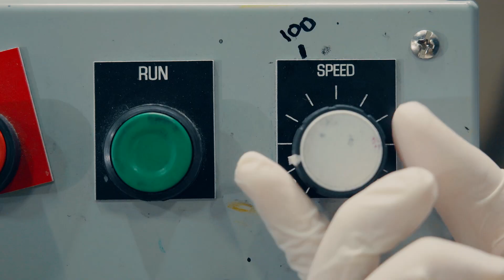Shaping the Future of Inkjet Printing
We’re Kao Collins, and we’re shaping the future of inkjet.

At Kao Collins, we’re stretching the limits of what inkjet can print on, like ceramics, textiles and the first water-based ink for flexible film packaging. Our chemists are also working with customers to expand our offerings in emerging areas like EB-curable inks, eco-friendly inks, and security ink.

It's time for real innovation in the inkjet industry.